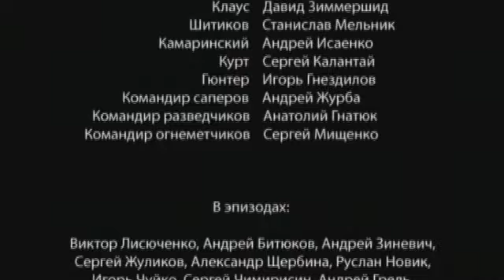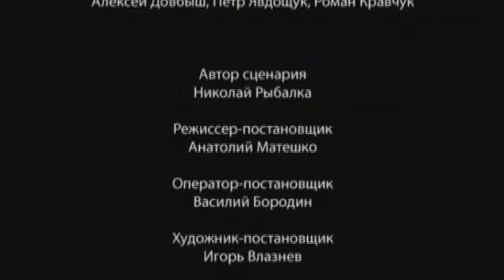Дот 2009 год